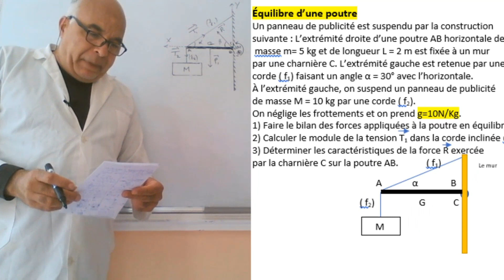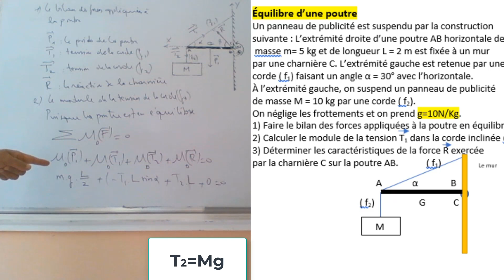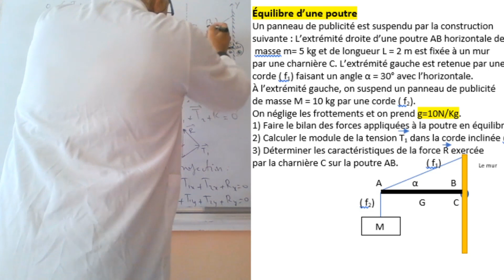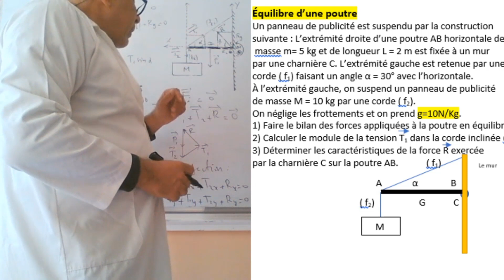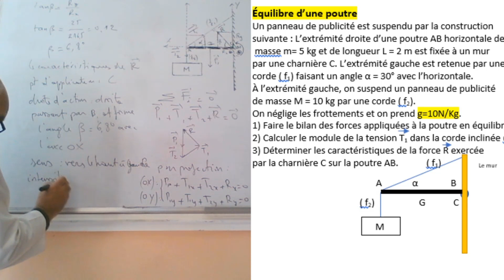Exercice : Equilibre d'une poutre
Faire le bilan des forces.
Appliquer le théorème des moments.
Déterminer les caractéristiques de la réactions.
Utiliser les conditions d'équilibre.
Appliquer la méthodes analytique.
Déterminer les coordonnées du vecteur force.
Construire le polygone.
Faire la projection dans le repère.